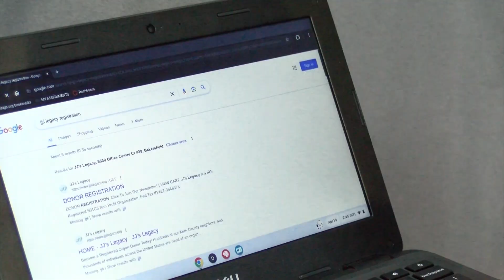The Beauty of Life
Please enjoy this PSA created by Lis, Emily and Samantha for our PM JJ's Legacy Leadership Program and PSA Scholarship competition!